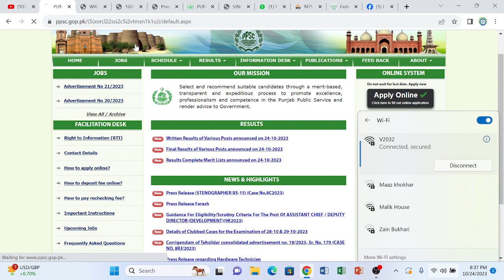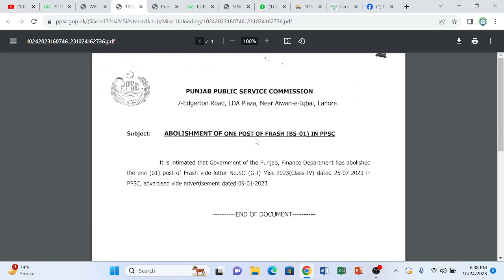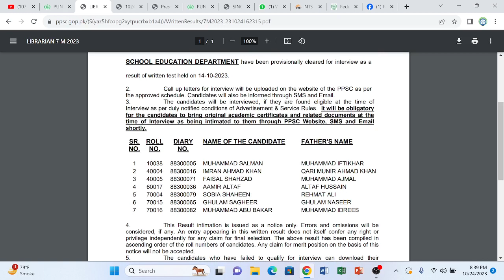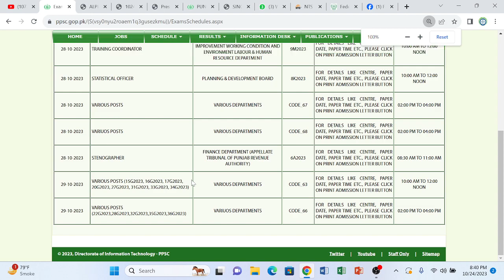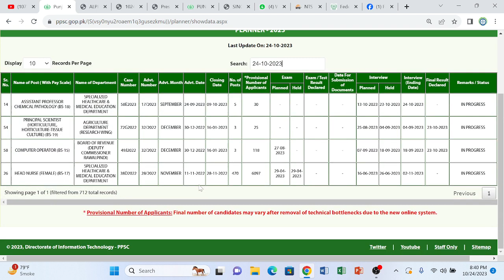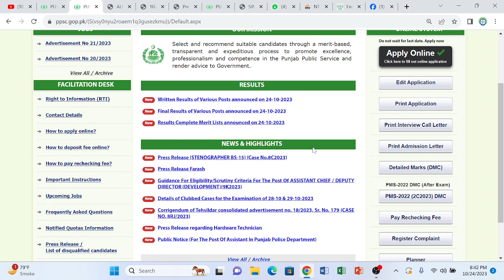PPSC Open Merit of District Zakat Officer II PPSC News Update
🚀Registration Alert for Online classes! Dive into the 08th Batch of One Paper Preparations (PPSC, FPSC, KPPC, BPSC SPSC, NTS, BTS, UTS, and PTS) with the esteemed SPACE GK South Punjab Academy for Competitive Exam. Experience a Online session with Pakistan's top-tier institute for One Paper Preparations!
01-November-2023 Wednesday 08:00PM  #(1st Class Free)
1. INVESTIGATION_OFFICER_POLICE BPS-14 (43 Seats)
2. Assistant_Director LDA (30 Seats)
3. Assistant S&GAD (108 Seats)
4. Sub Inspector Cooperative Societies (330 Seats)
5. Assistant Director MOD
6. SUB INSPECTOR & ASI (IB, Police, FIA)
7. ASSISTANT (Police)
8. PERSONAL ASSISTANT
9. INSPECTOR  (Police & FIA and MOD)
10. MANAGER. AUQAF
11. MUNICIPAL OFFICER
12. LABOUR OFFICER
13. LABOUR INSPECTOR
14. DEPUTY ACCOUNTANT
15. ASSISTANT DIRECTOR LABOUR WELFARE
16. FIELD ASSISTANT Crop Agricultre
17. EXCISE & TAXATION INSPECTOR
18. Supervisor
19. CSS Screening Test
20. PMS GK
21. ASSISTANT DIRECTOR  (IB, ASF, FIA, Local Govt)
22. Custom Inspector, Appraising Officer
23. JUNIOR CLERK
24. DATA ENTRY OPERATOR
 اکیڈمی میں  نئے سیشن اور  بیج نمبر 08 کا باقاعدہ آغاز 01 نومبر بروز بدھ سے ہو گا۔
پہلی کلاس فری ہے
Class_Timing: #08:00_to_09:30PM_Daily
اور اس  سیشن کے مندرجہ ذیل فیچرز ہیں۔
01۔
 روزانہ ڈیڑھ گھنٹے کی کلاس ہو گی اور ساتھ گروپ ڈسکشن اور لیکچر کی ریکارڈنگ
02۔ پہلی کلاس فری ہے پہلے اپنے آپ کو مطمئین کریں پھر فیس ادا کر کے اکیڈمی جوائن کریں۔
03۔ یہ 02 ماہ کا سیشن ہو گا اور ہفتے میں 6 دن کلاس ہو گی۔
 04۔  ٹیسٹ روزانہ آن لائن ہوگا ٹیسٹ کے لیے باقاعدہ ایک دن پہلے  نوٹس دیئے جائیں گے اور اگلے دن ان نوٹس  میں سے ٹیسٹ لیا جائے گا۔
05.  ٹیسٹ کا رزلٹ روزانہ دیا جاتا ہے تاکہ سٹوڈنٹس امتحان میں غلطیاں نہ کریں۔
07. ٹوٹل 52 ٹیسٹ اور 75 لیکچرز دئیے جائیں گے
08. کلاس کے بعد کلاس کی ریکارڈنگ اور سکرین شاٹ بھی ملے گی۔
Total 3 Month Fee :Rs.8000  advance
Address:
288/B SPACE GK Academy (Inside Building Poly Technique) Gulgasht colony Multan
For any query whatsapp at: 👇👇👇
واٹس ایپ